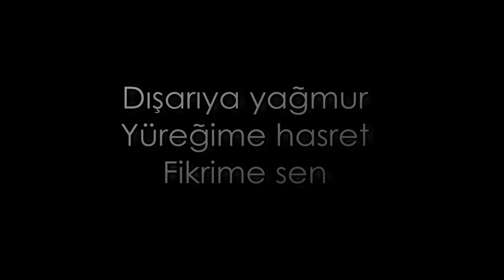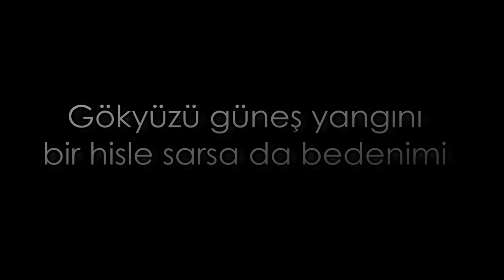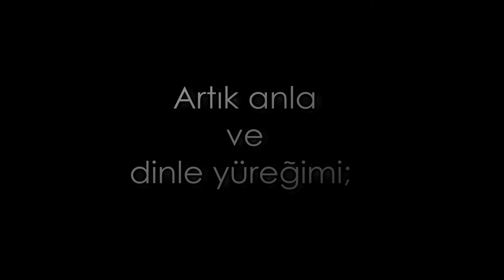Mert Topuz - Yağmur ve Sen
YAĞMUR VE SEN
Dışarıya yağmur
Yüreğime hasret
Fikrime sen
Nasıl yağıyorsunuz
Üçünüz birden bir bilsen.

Yağmurdan kaçanlar ve yağmura koşanlar
Tam - ortasında bu çelişkinin ben!
Gözyaşlarım yağmura karışıp - düşer bir fidanın toprağına
Sonra boy verir sevdamın - darağacı

Dışarıda çıldırasıya yağan yağmur
Islatmıyor caddeyi;
Hasretinin yüreğimi,
Fikrinin aklımı ıslattığı kadar...

Bir yıldız tutarım gecenin karanlığında
Ne sen bunu bilirsin nede yıldızlar
Yıldızlar kadar uzak olsan da bana
Gökyüzü kadar büyüktür sevdam...

Bu sevdanın mağdur kalacağını bilsem de
Ki Mağdur kalan sadece sevdam değil yüreğimde!
Yine de yüreğimde eksilmez umudun
Gökyüzü güneş yangını bir hisle sarsa da bedenimi

Hükümsüz bir sevdanın sanık sandalyesindeyken ben
Bilmezdim gözlerinde müebbet yiyeceğimi...
Hükümsüz sevdam, | bırakma beni hasretinin kıyısında
Ya al götür beni derinliklerine - ya da vurma dalgalarını üzerime

Artık anla ve dinle yüreğimi;
Gitme, gitme benden uzağa
Uzadıkça hasretin
Buz tutar yüreğim...
Seslendirme : Mert Topuz
Şiir : Musa Çelik